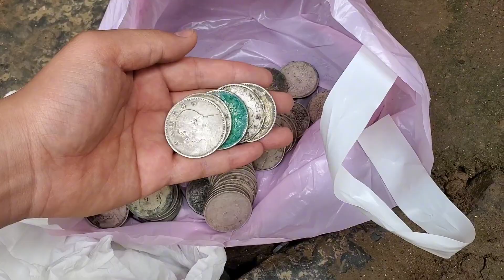河南小麦受灾，只能拿来101块银圆救急，直言手上有粮，心里不慌